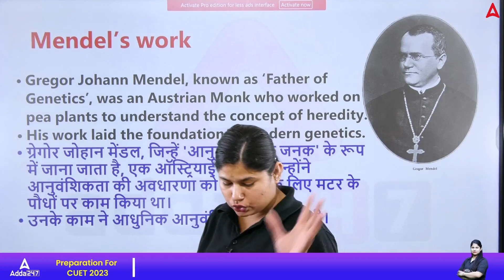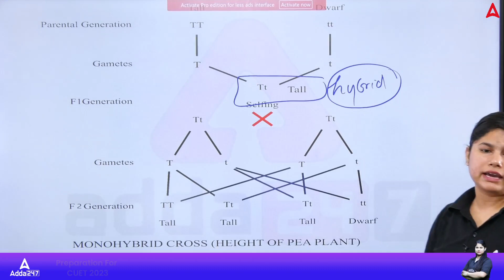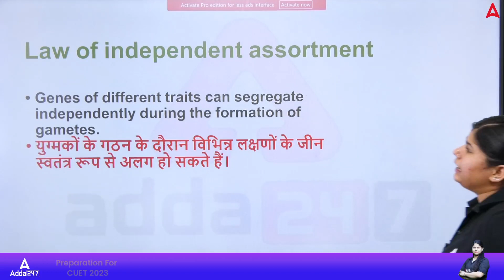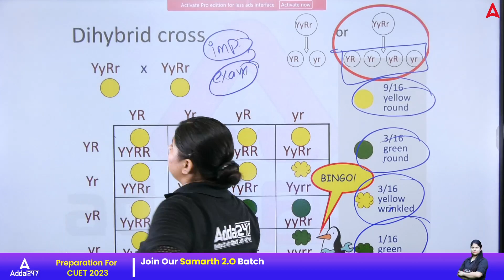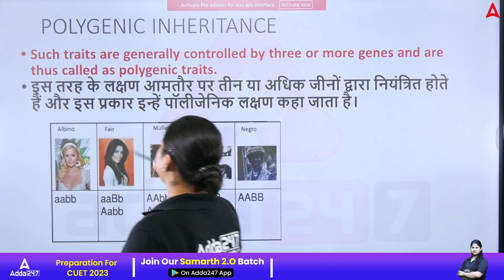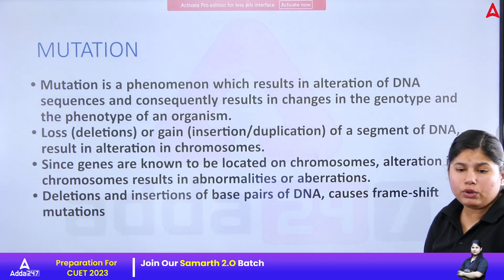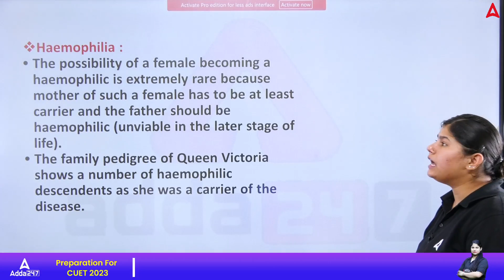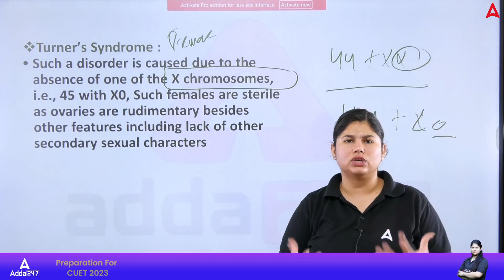Class 12 || One Shot || Principles of Inheritance And Variation